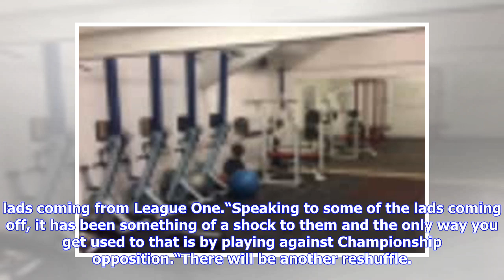Rams set sights on reaching cYorkshire Cup final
Lucas Walshaw looks to launch a Rams attack against Featherstone's Daniel Waite-Pullan during last Saturday's Yorkshire Cup tie at Tetley's Stadium. Picture Tony Johnson. Published: 09:00 Thursday 10 January 2019 Rams earned a 20-14 victory over Featherstone Rovers last week, while promoted Bradford overcame neighbours Halifax to set up the semi-final. Bulls coach John Kear watched Dewsbury’s victory over Rovers last Saturday before steering his side to a 26-16 victory over last season’s Middle ...